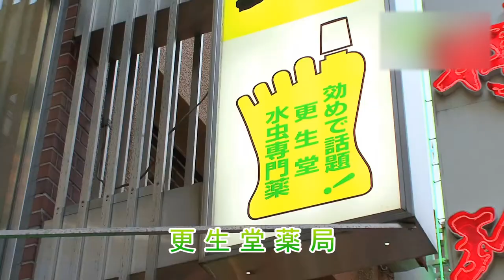更生堂薬局 - 地域情報動画サイト 街ログ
昭和７年創業の中華街の老舗薬局。400種におよぶ漢方の生薬をはじめ、他では入手困難な珍しい薬も品数豊富に揃っています。看板商品の家伝薬「更生堂水虫専門薬」は著名人からも絶賛されています。